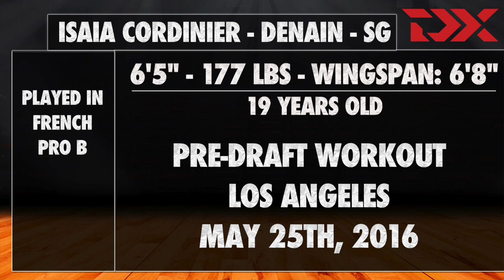Isaia Cordinier CAA Pro Day Workout Video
Isaia Cordinier works out in front of 100+ NBA executives at the CAA Pro Day in Los Angeles.